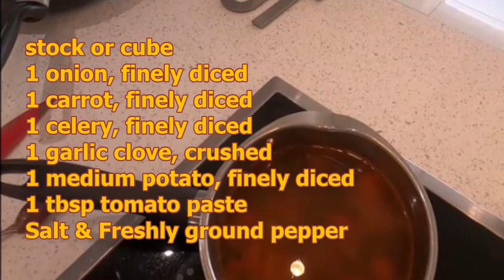Maltese stuffed marrow (Qara twila mimlija ) Taste of Malta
This wonderful vegetable is from the same family as courgettes and marrows. I show you a couple ways you could cook, But it's so versatile, can be stuffed many ways , also nice in soups or alone with garlic and tomatoes ,
If you are interested in helping the channel, donation Or just buying me a beer .. .. Get a free shot out !!